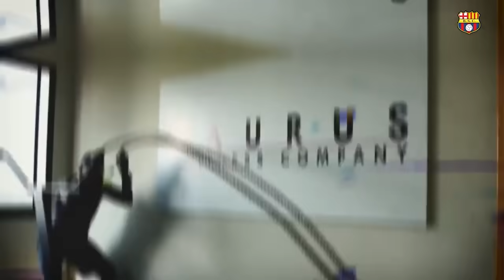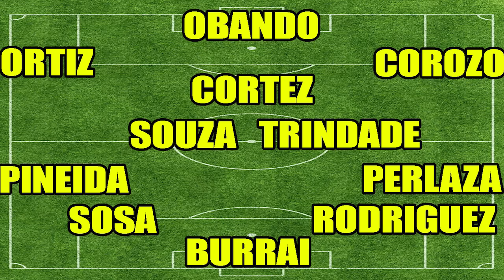OBANDO SERA TITULAR! LA TREMENDA ALINEACION DE BARCELONA VS TECNICO UNIVERSITARIO PARA SER LIDER